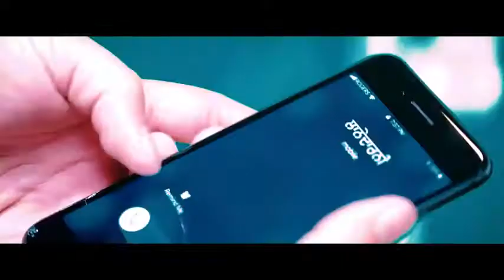Khayal (Official Video) | Mankirt Aulakh | Sabrina Bajwa | Sukh Sanghera | Latest Punjabi Song 2018